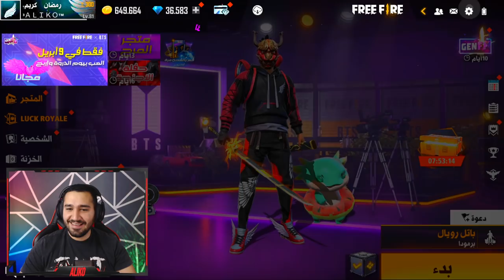تجربة مرافق الجديد في لعبة فري فاير هل يستحق شرائه؟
●▬▬▬▬๑۩۩๑▬▬▬▬●